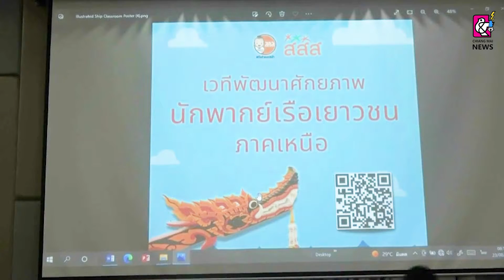น่าน จัดเวทีพัฒนาศักยภาพนักพากย์เรือเยาวชน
23 ส.ค. 2565 น่าน สำนักงานกองทุนสนับสนุนการสร้างเสริมสุขภาพ (สสส.) สำนักงานเครือข่ายองค์กรงดเหล้า (สคล.) ร่วมกับเครือข่าย นักพากย์เรือ สร้างสุข จัดเวทีพัฒนาศักยภาพนักพากย์เรือเยาวชน สร้างสุข ภาคเหนือ